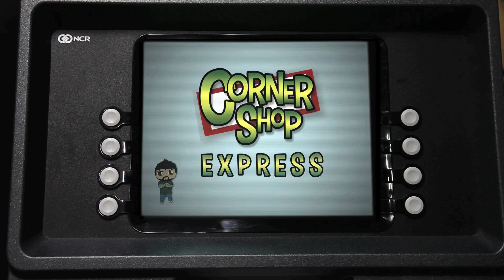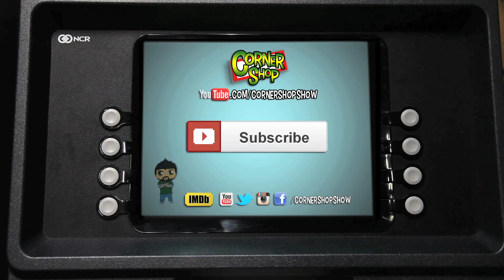CORNER SHOP | GRANDAD'S PUNISHMENT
Grandad takes revenge on the boys and punishes them the old school Asian way!